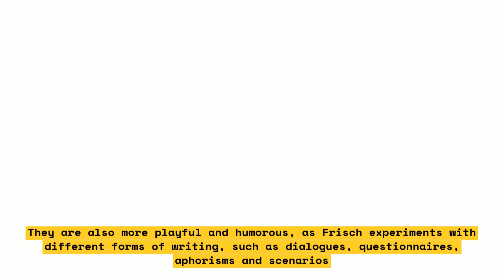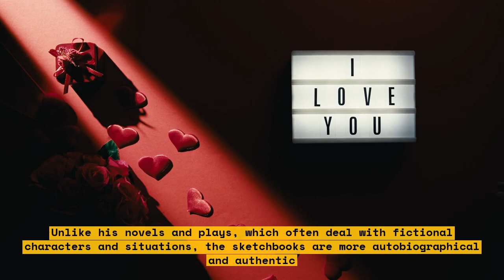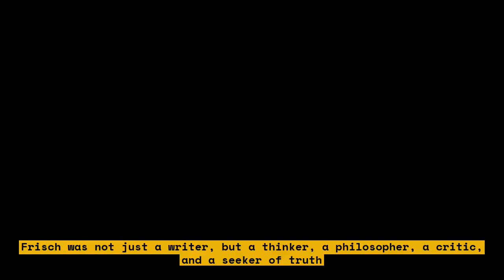How Max Frisch's Sketchbooks Changed My Opinion on Humanity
In this video, I share my thoughts on Max Frisch's Sketchbooks and how they changed my opinion on humanity. Max Frisch was a Swiss writer who kept a series of diaries throughout his life. His Sketchbooks are a collection of these diaries that offer a unique insight into his thoughts and ideas. Through his writing, Frisch explores themes such as identity, morality, and the human condition. Join me as I delve into the world of Max Frisch and discover how his Sketchbooks can change your perspective on life.